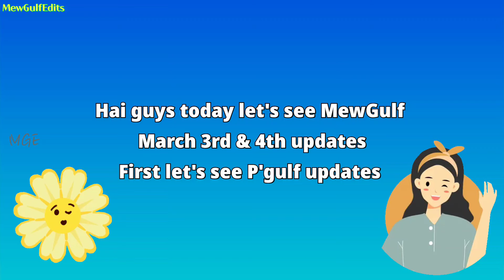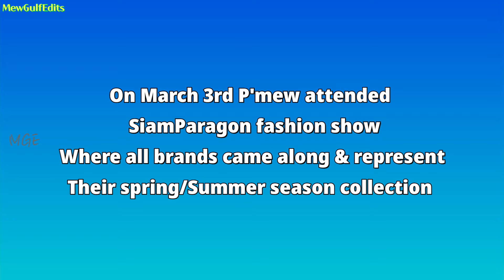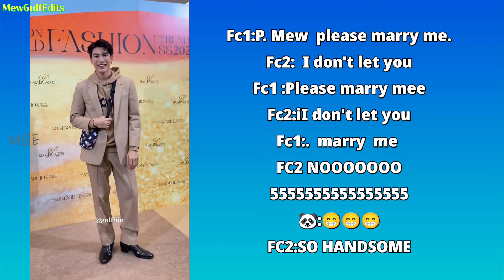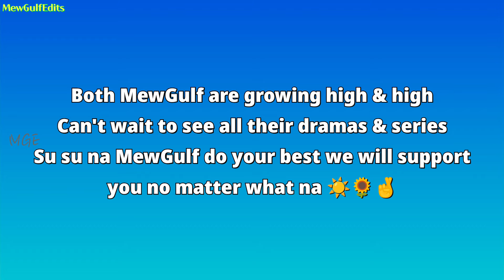Mew attend siamparagon world fashion trend 😍Devikah😻Gulf recording new song☀️🌻MewGulf March updates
Thai to English Translation by : LucyWJMG, walaas98, MG_intuition, Gupitae88, LYL_GULF